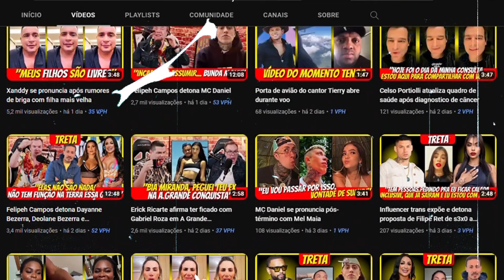Mariana Rios revela o motivo de saída da Globo e choca. "Pedi demissão"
Hoje no comando do reality da Record TV 'A Grande Conquista', Mariana Rios chocou os internautas ao revelar os bastidores por trás de sua saída da TV Globo. A atriz teve um pedido negado, e tomou uma decisão drástica que mudou os  os rumos de sua carreira.
A mineira deixou a emissora em 2013, logo após sua participação na novela 'Além do Horizonte'. Em um papo com o Central Splash, ela revelou que se demitiu após ter um teste negado. “Fiz minha última novela na Globo há 10 anos. Quando finalizei essa novela, falei: 'quero ser apresentadora. Quero me testar nesse lugar, porque gosto muito da possibilidade de ser eu, falar do meu jeito, com meu sotaque'”, começou contando.